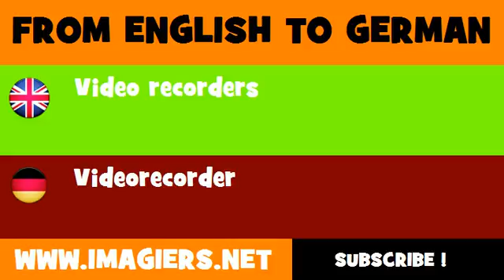FROM ENGLISH TO GERMAN = Video recorders